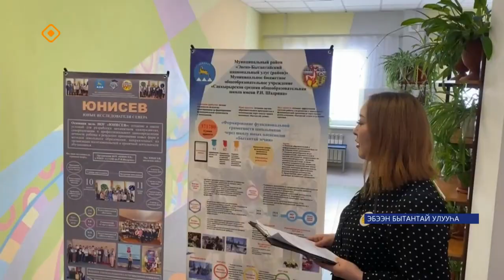Эбээн Бытантай Саккырыыр бөһүөлэгэр саҥа оскуола арылынна